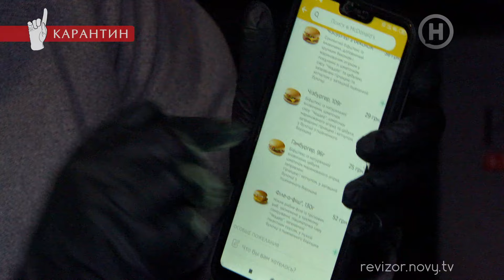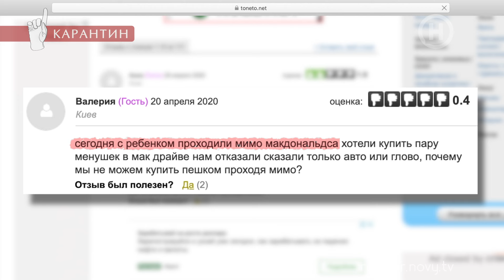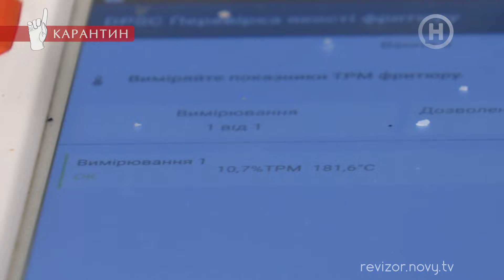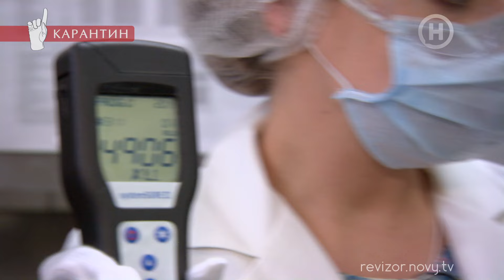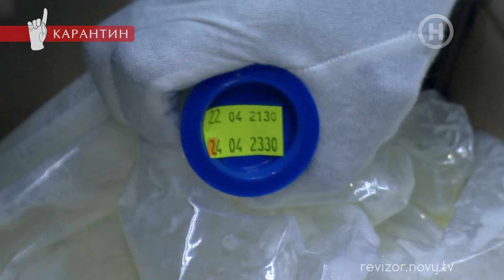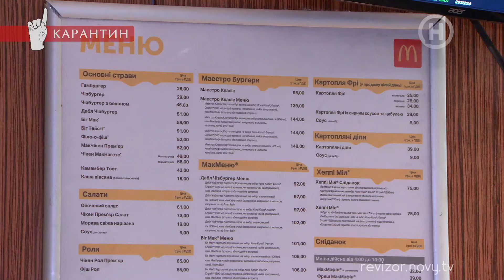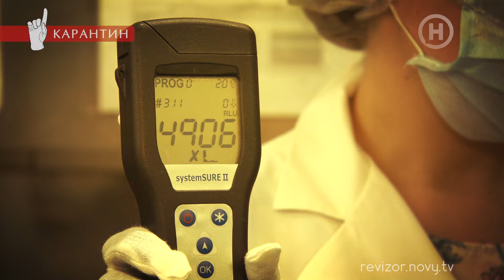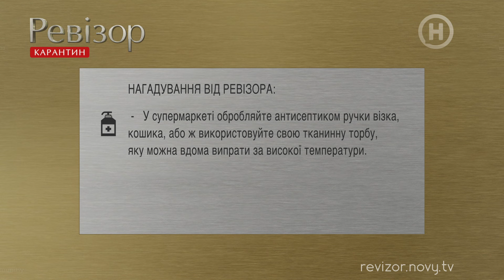Заведение быстрого питания McDonald's – Ревизор. Карантин – 14.05.2020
Юлия Панкова в 5 выпуске проекта Ревизор. Карантин от 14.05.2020 сделала то, чего не решались другие ревизоры в течении девяти лет, – проверила первое в Украине заведение быстрого питания McDonald's. Интересно, что скрывает легендарный фастфуд?
Съемочная группа была приятно удивлена ​​тем, как администрация заботится не только о клиентах, но и о персонале. Постоянная дезинфекция поверхностей, сменные перчатки и маски, а также тщательный контроль за свежестью и качеством продукции. Кстати, повара даже придумали собственный способ, как брать в руки полуфабрикаты абсолютно чистыми перчатками. Однако без минусов – никак. Юлия Панкова заметила: персонал не уделяет особого внимания поверхностям для жарки мяса и вытяжке. Как это объяснила администрация? Узнай совсем скоро – смотри онлайн программу Ревизор. Карантин 5 выпуск от 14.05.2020.